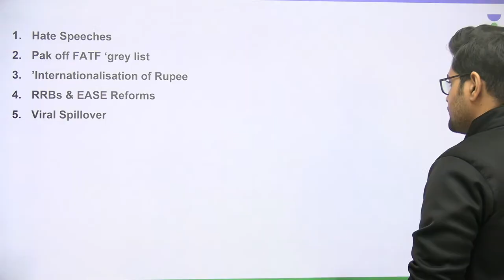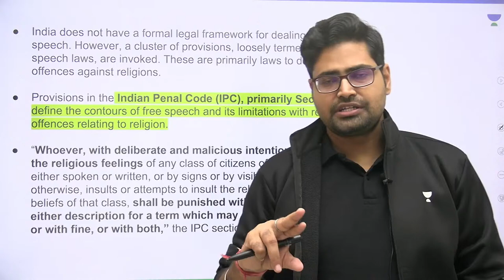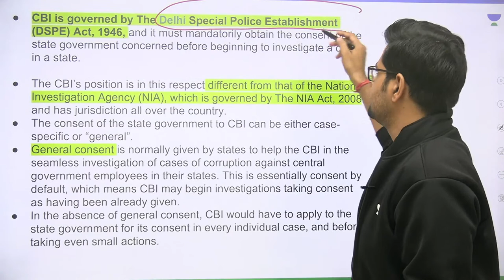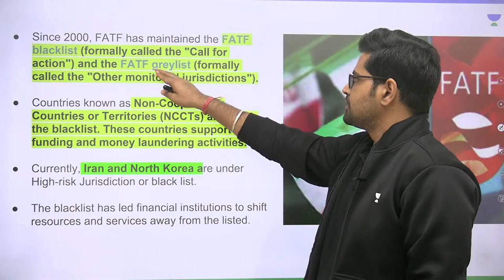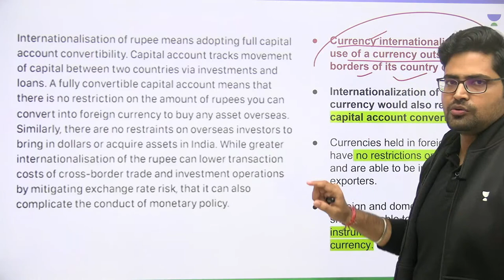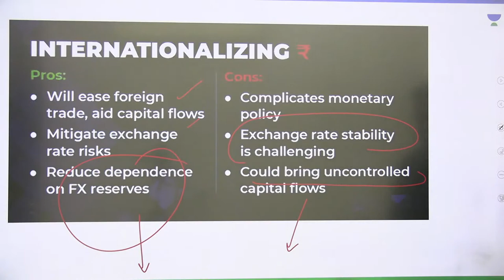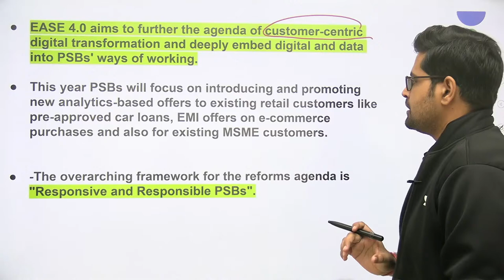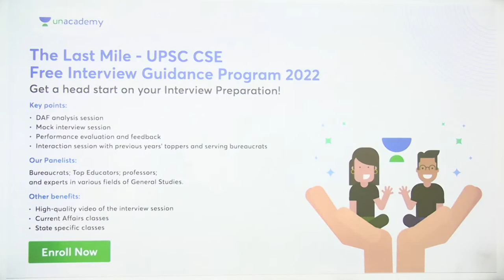Daily News & Editorial Analysis | 21st October 2022 | Rahul Bhardwaj | Let's Crack UPSC CSE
In this session, Educator Rahul Bhardwaj will discuss the Daily News and Editorial Analysis of 22nd October from PIB, The Hindu, and Indian Express for UPSC CSE in this session.

You can enroll to Unacademy Subscription and get the following benefits:
1. Learn from your favourite teacher
2. Dedicated DOUBT sessions
3. One Subscription, Unlimited Access to Live Online Classes and Videos
4. Real-time interaction with best-in-class teachers
5. You can ask doubts in live online classes
6. Limited students in each Class
7. Download the videos & watch them offline